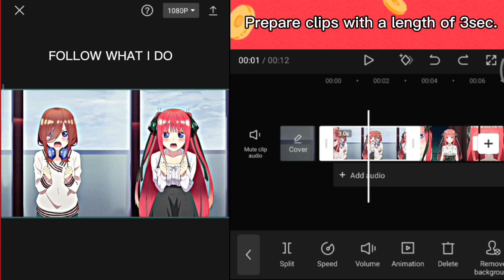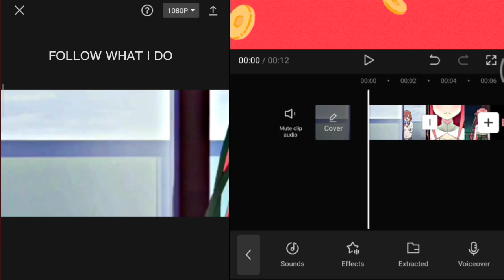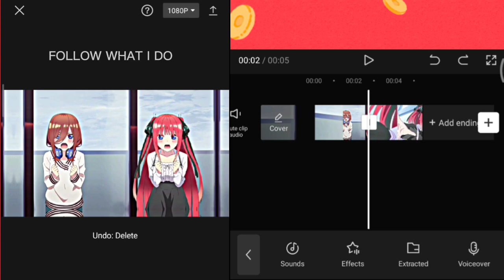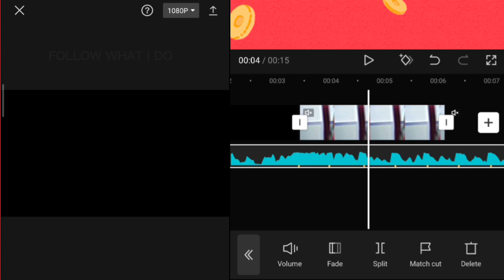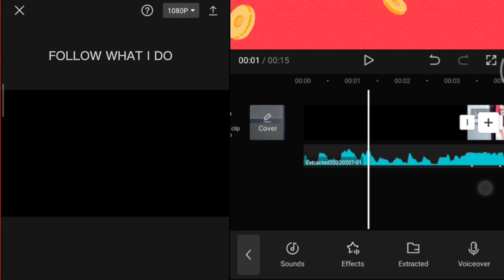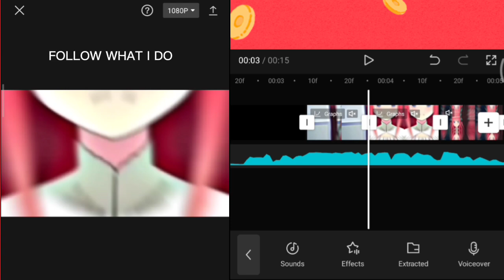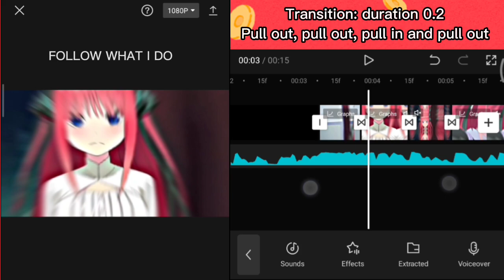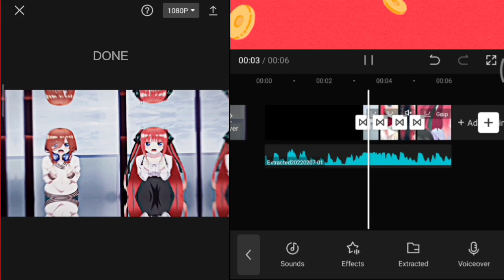Smooth Jelly Shake + Smooth Transitions + Full Amv Tutorial + CC / Capcut Tutorial